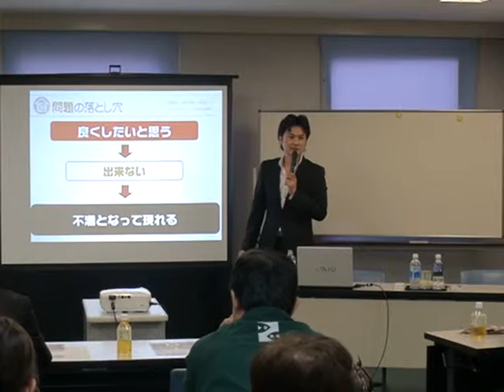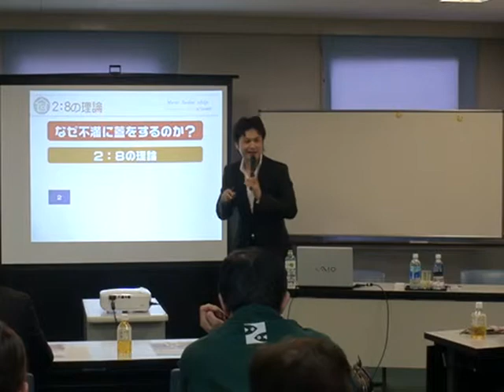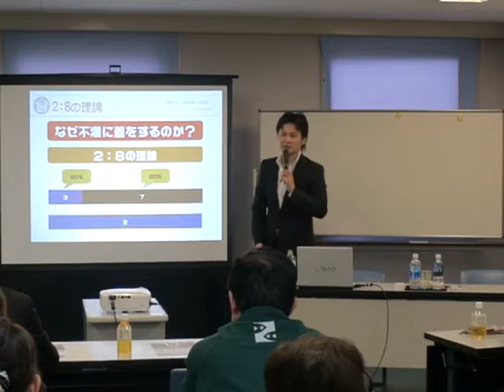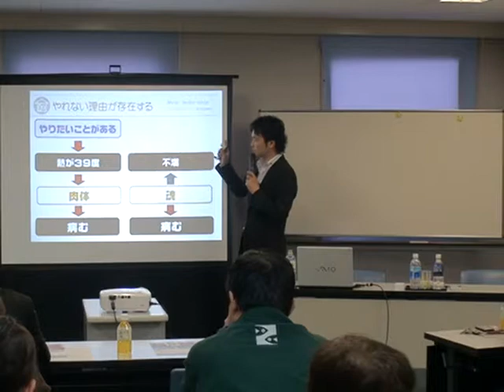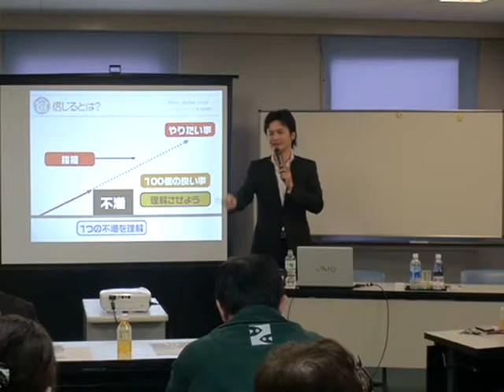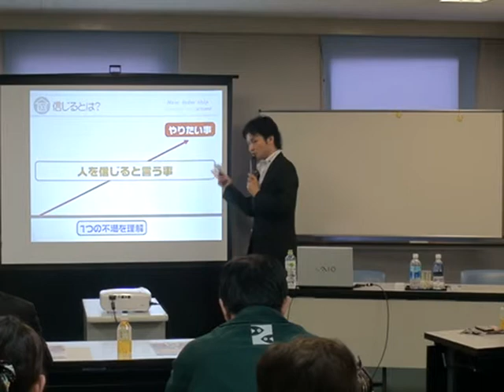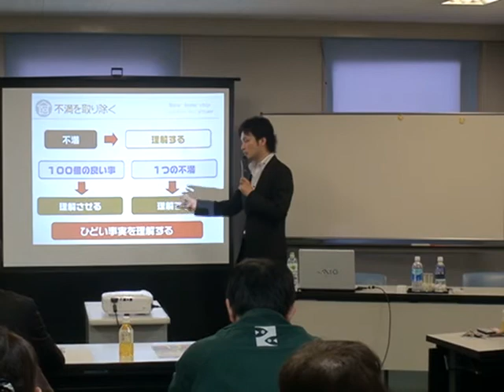ニューリーダーシップ⑤ リーダー論 新しいリーダーとは？講師 小坂達也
ニューリーダーシップ論　２０１２年地球が滅びる→実は思考の崩壊であった。日食に隠された時代の変革の事実。思考と産業は直結するその訳は？